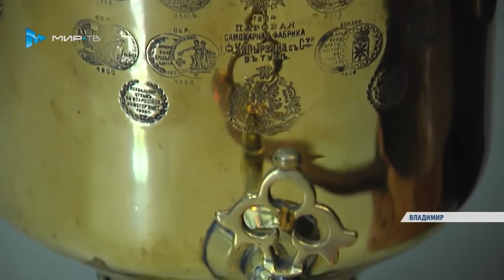История самовара и удивительные люди. Часть 2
Добрый день!
Любители и поклонники традиционного чаепития с самоваром. Ссылка на канал

В этом ролике "Житель Владимира спас от гибели не одну сотню русских самоваров"
Вы, увидите удивительного человека. Хранителя русской истории. Посвятившего свою жизнь истории самовара и русским традициям.

Автор видео контента Призыв ТВ
Видео опубликовано с разрешением  автора.
Произведение «История самовара и удивительные люди. Часть 2» созданное автором по имени Самовары от А до Я , публикуется на условиях лицензии Creative Commons «Attribution» («Атрибуция») 4.0 Всемирная.